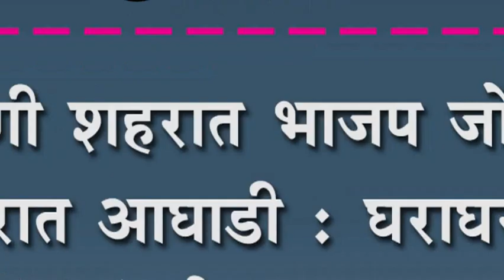निपाणी शहरात भाजप जोरात, प्रचारात आघाडी : घराघरात, प्रत्येक वॉर्डात फक्त कमळ